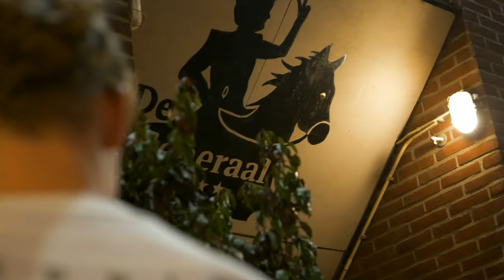INTRO Saxion 2023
The INTRO 2023 is over, but hopefully you had a wonderful first week at Saxion that you will not forget soon!

It was an amazing party at the three locations in Apeldoorn, Deventer and Enschede. What did that look like? Watch the aftermovie here and enjoy. Spoiler alert: it went wild!

Feeling social?